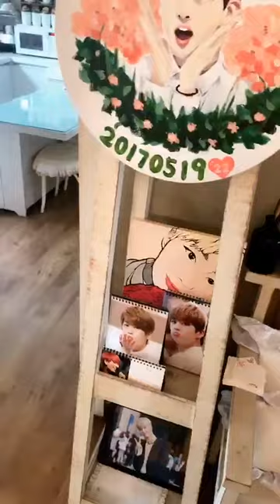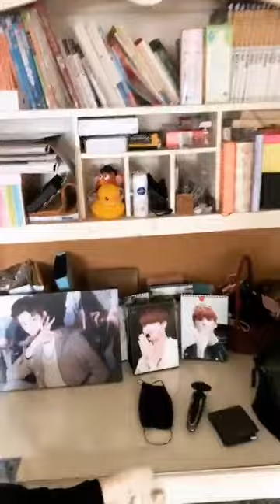up10tion ° 업텐션 official instagram live 190719